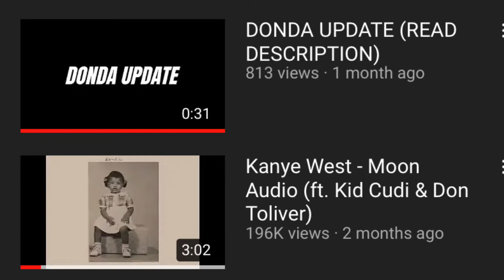Today is Xentraction’s Birthday.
Today one of my friends Xentraction’s Birthday is today.

As well as comment his latest video happy birthday.

Happy Birthday Xentraction.